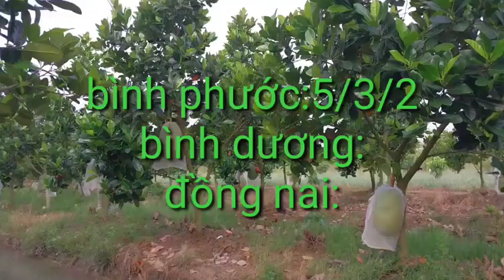giá mít hôm nay ngày 28/6